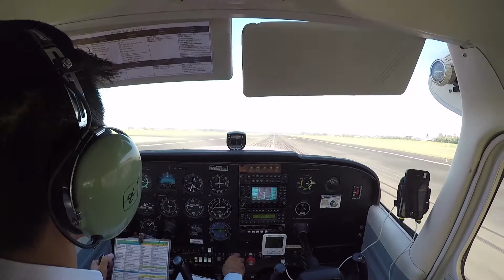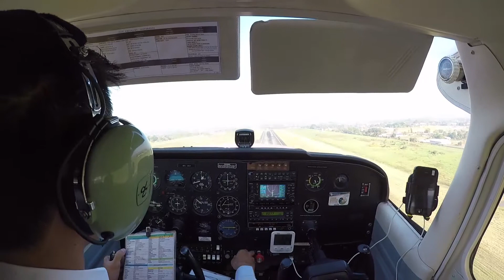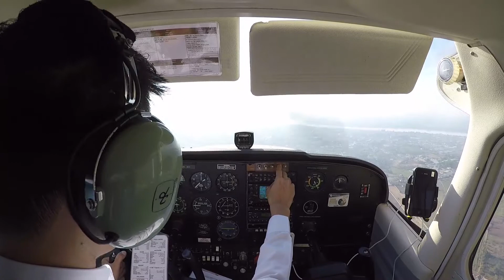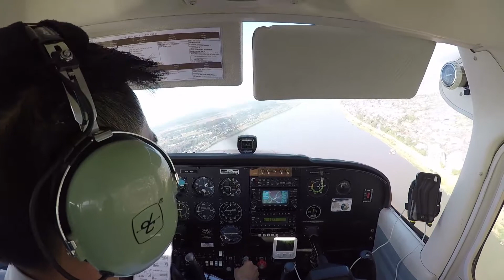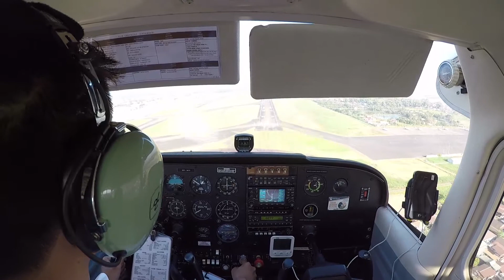First Solo Flight (Kong Lotouthoum)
Learning how to fly with us#Laos